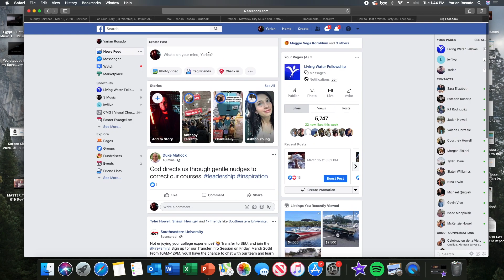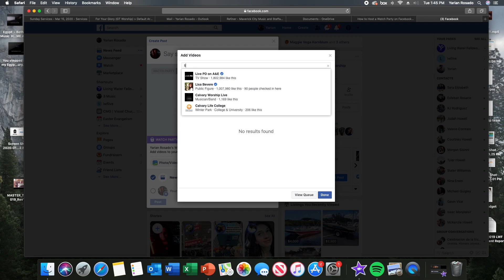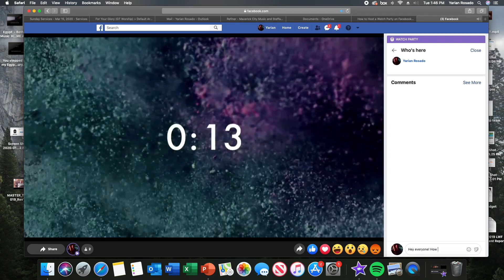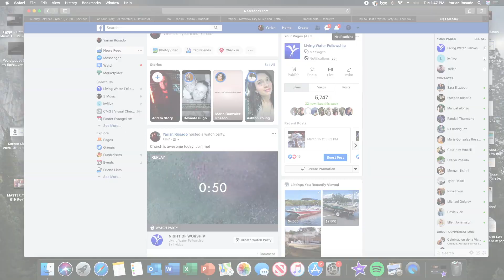How to create a "Watch Party"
This video shows volunteers and people within the church, how to create a "Watch Party" on Facebook.